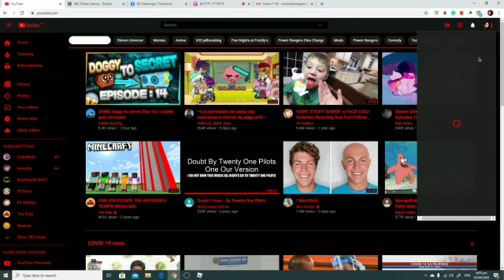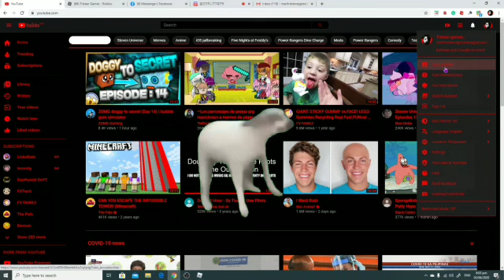Playing Tower of hell (btw there was a little bacon vs anime 😂😂)